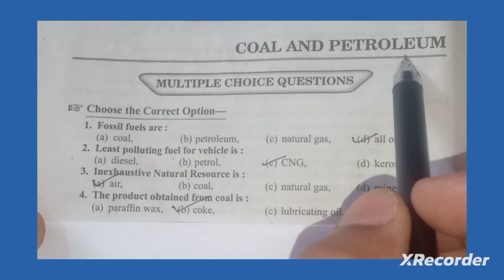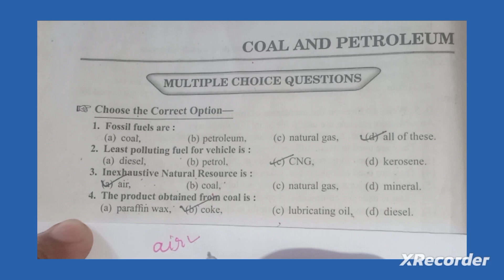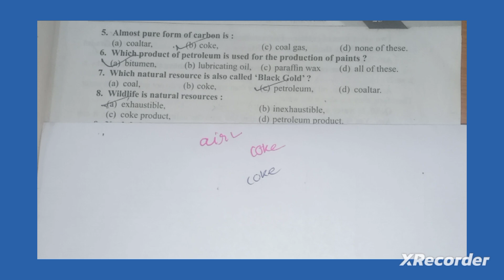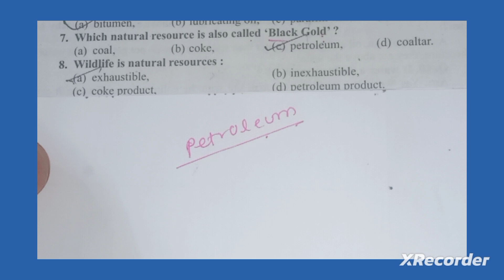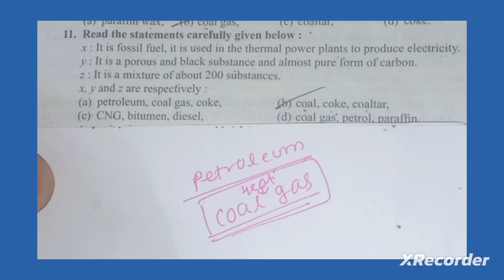class 8 Science chapter 3 coal and petroleum Pariksha adhyayan@arya and Aditya classes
Arya and Aditya classes
coal and petroleum chapter 3rd
chapter 3rd coal and petroleum class 8 science
science class 8 MP Board chapter 3
chapter 3 science MP Board pariksha adhyayan
important question chapter 3 class 8 science Pariksha adhyayan
coal and petroleum chapter 3 science class 8 Pariksha adhyayan